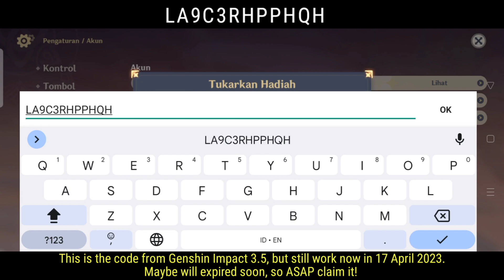3 Redeem Codes Genshin Impact 3.6,claim it now!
these are the codes for Genshin impact 3.6, new code genshin 3.6, redeem code genshin 3.6
All the redeem Codes:
GA9FPD42SJ4V
LAQZMTPKNTYH
LA9C3RHPPHQH (this is code version 3.5, will expired soon)

baizhu genshin impact, kirara genshin impact, kaveh, nahida